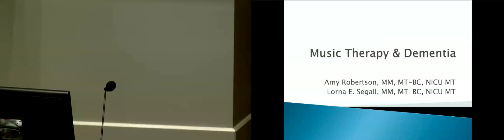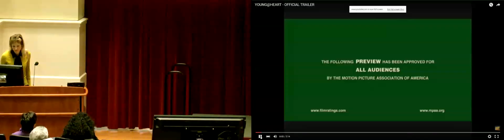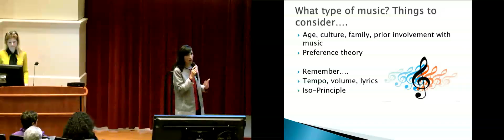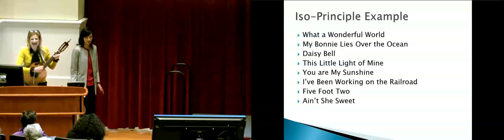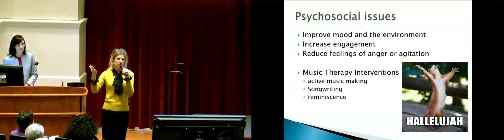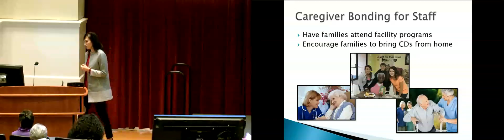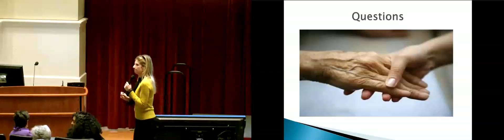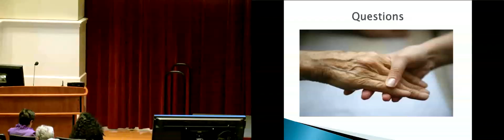31st Alzheimer's Education and Training Conference - Music Therapy and Dementia